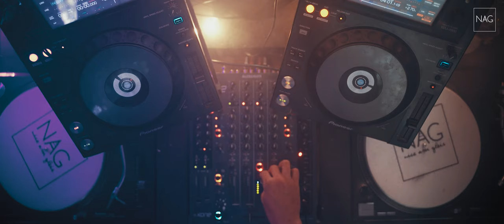KEVIN KASPER | Nice am Gleis | Set#004 | 4K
Kevin Kasper an den Decks! Wunderbarer Einstieg in den Sommer!

Falls ihr das Set feiert, dann lasst uns gern ein Like & Abo da!

Video by GASSENHAUER Media, mit Unterstützung von Weislicht Videoproduktion